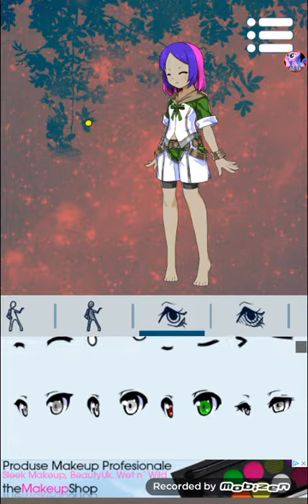Avatar pt. Girl Pony